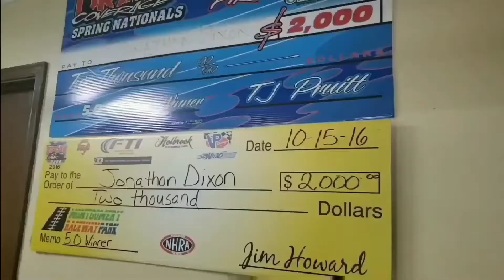Fired up the 632 Big Block Chevy but the wrong pressure made me 🤮